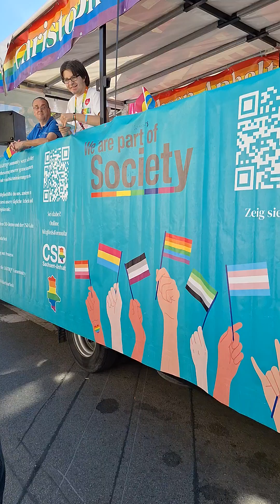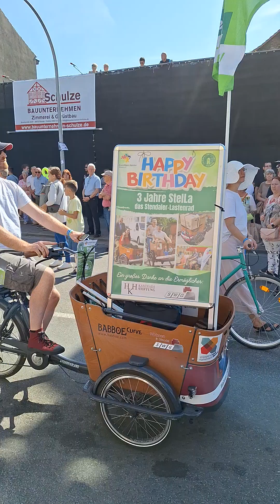Festumzug Sachsen Anhalt Tag. .Stendal. 1.9.2024. Teil 6